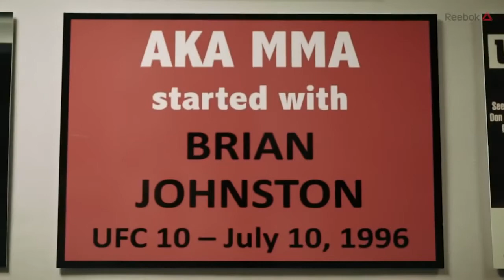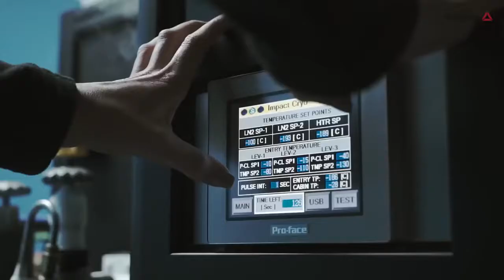Как живет Хабиб Нурмагомедов! Один день с непобедимым бойцом UFC